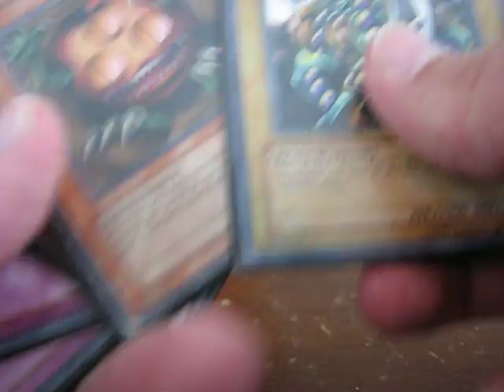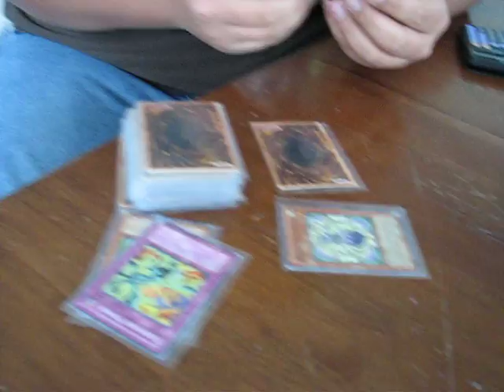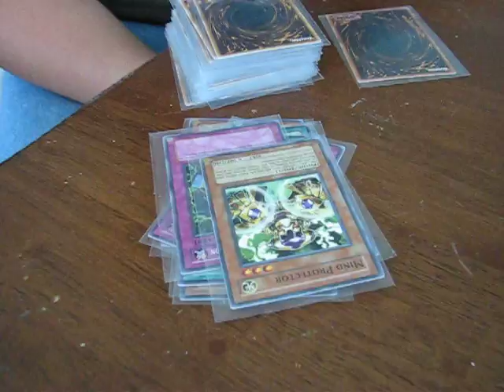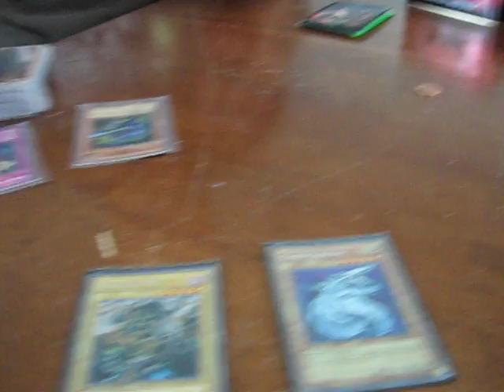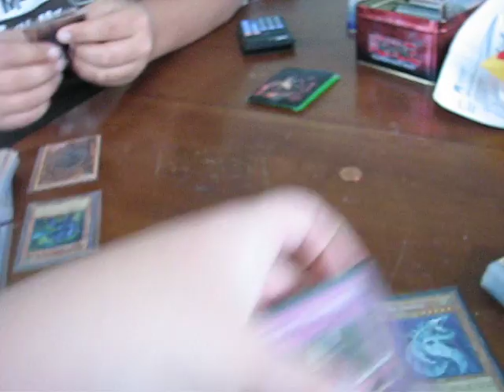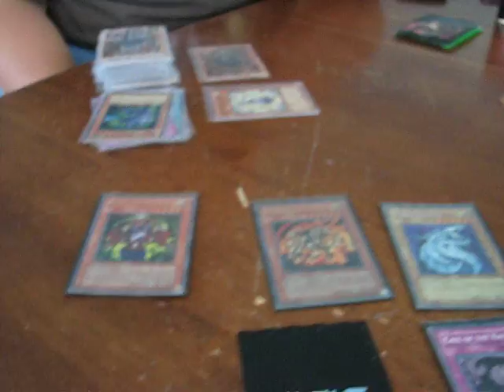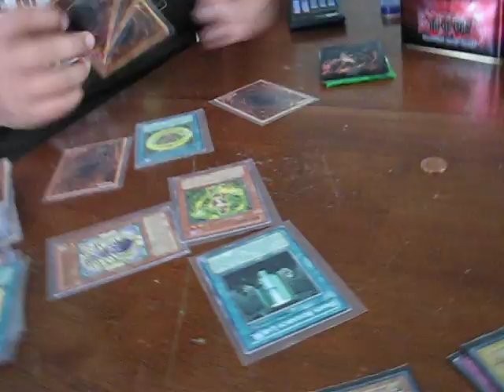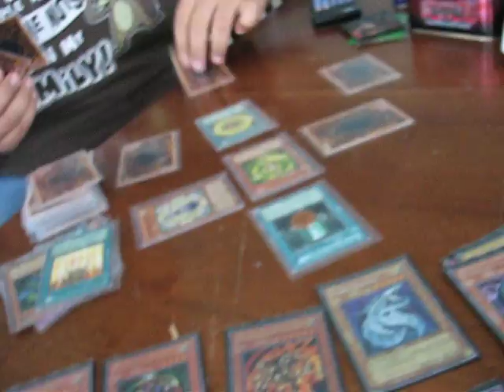duel with chessofdeath with bad cammra angel part 1